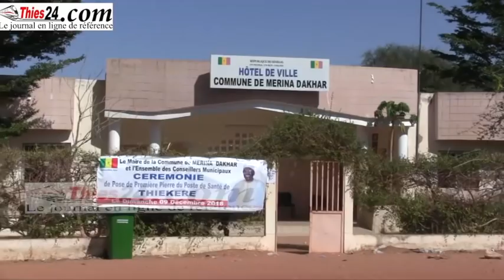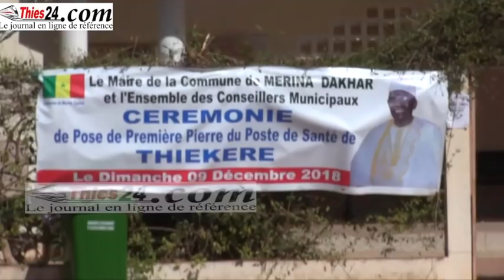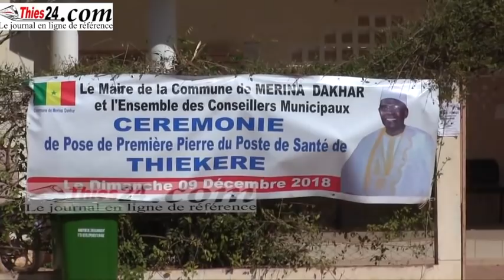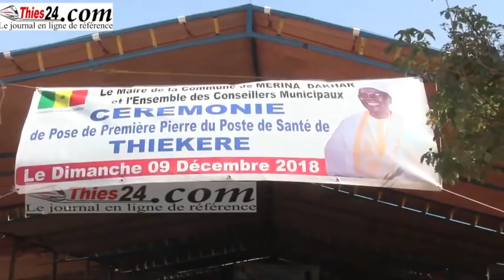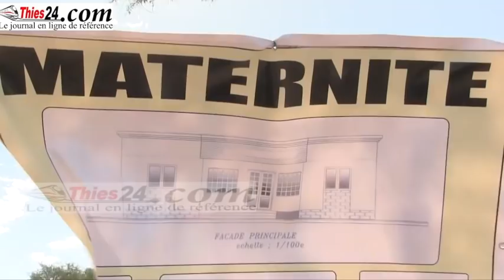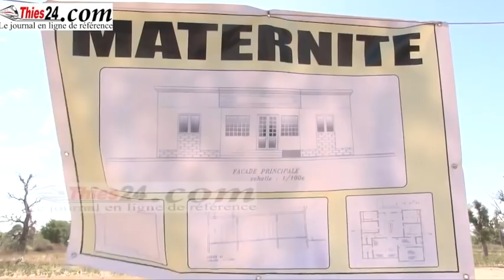Aymerou Gningue Pdt groupe BBY